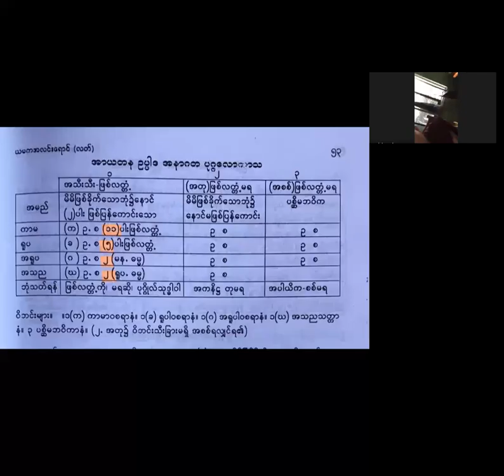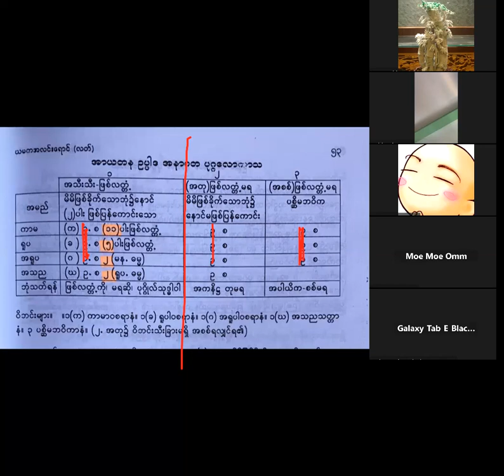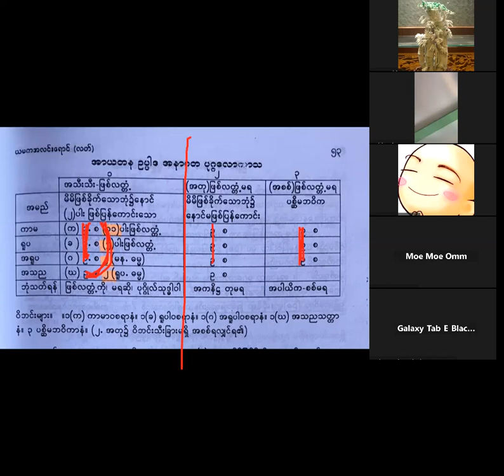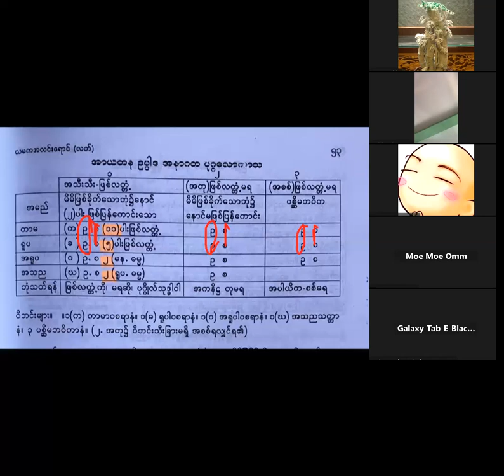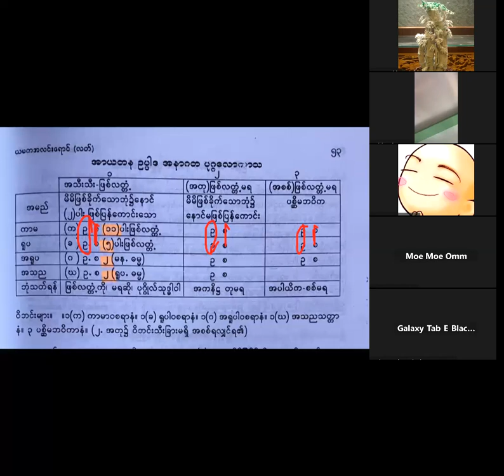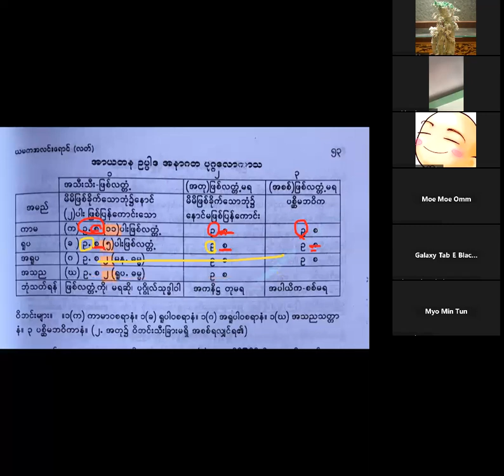ဆရာတော် အရှင်ဝိမလ (တွံတေးအရှင်လေး) (အာယတန -ဓါတု ယမက 34) 21. 12. 2023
အာယတနဓါတုယမက    ပစ္စုပ္ပန္နာနာဂတ ၀ါရ  ဥပ္ပါဒဝါရ   / နိေရာဓ၀ါရ -- ပုဂ‌လော